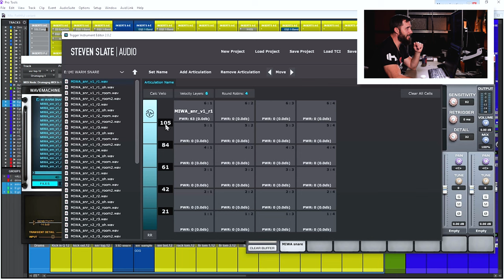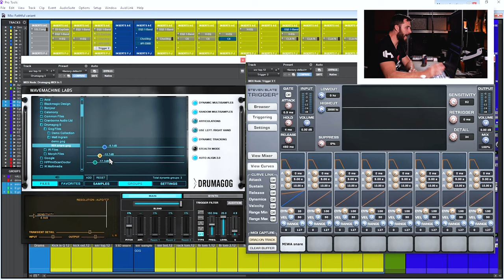SHOOTOUT: Trigger 2 VS Drumagog 5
Matt explores the differences between Steven Slate Trigger 2, and Wavemachine Labs Drumagog 5. Which drum replacing plugin is the best?

01:25 Making samples in Drumagog
04:18 Making samples in Trigger
05:31 Basic Controls
08:05 Dynamic Range
11:18 Suppression
12:25 Sample Library
13:05 Sound Comparison
16:15 The Companies
17:25 My Conclusion